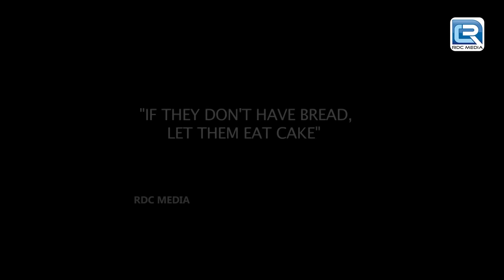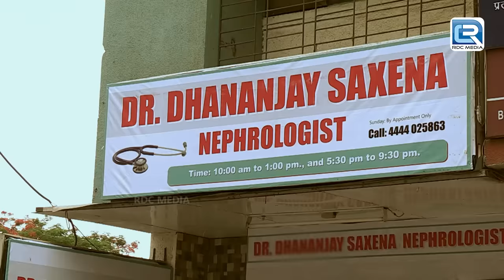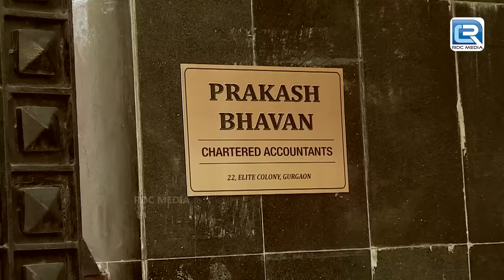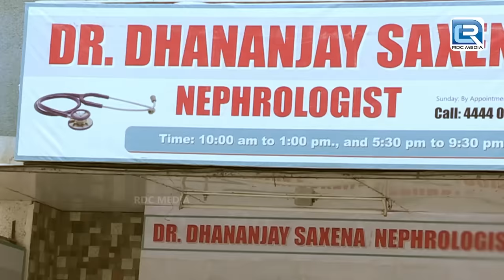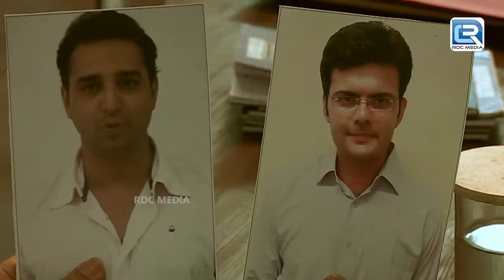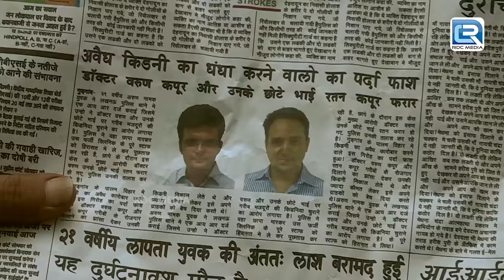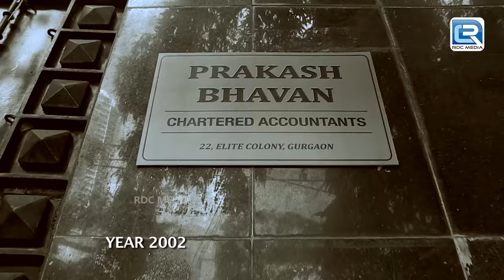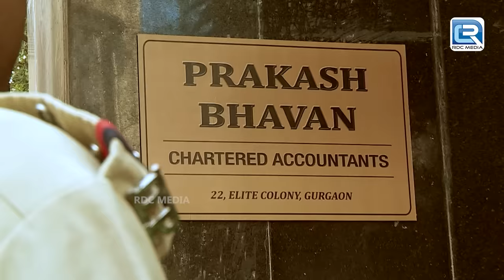नौकरी का झांसा देकर निकाले जा रहे थे शरीरो के अंग | CRIME PATROL SATARK | SEASON 1| FULL EPISODE